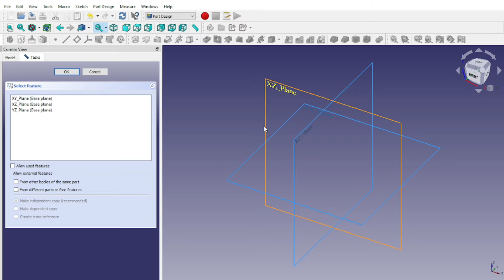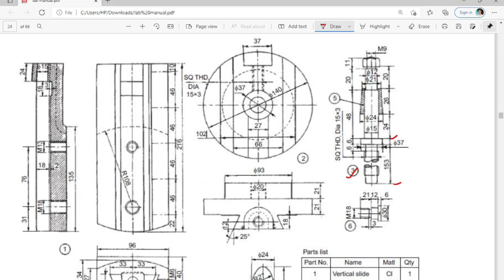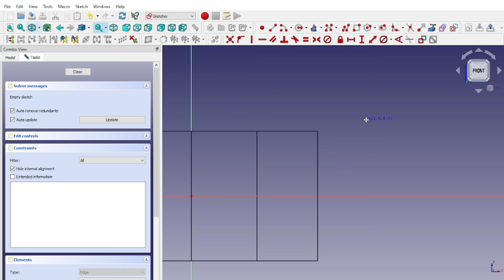SCREW | SHAPER TOOL HEAD | FreeCAD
Modeling of tool head of a shaping machine using FreeCAD